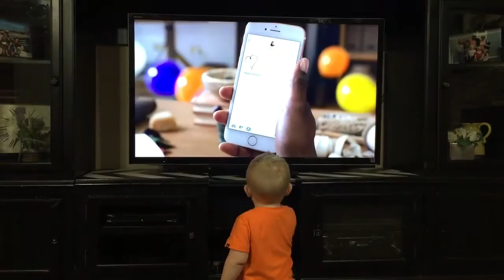Grey loves balloons